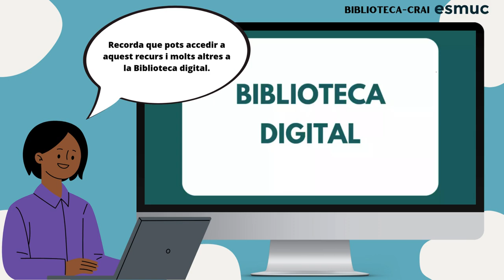Medici.tv | Recursos digitals | Biblioteca - CRAI | ESMUC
Presentem Medici.tv, un servei d'streaming que permet accedir a més de 1.200 enregistraments de vídeo de concerts de música clàssica. Permet veure en directe esdeveniments musicals a nivell internacional.